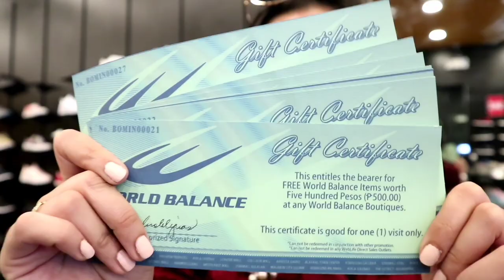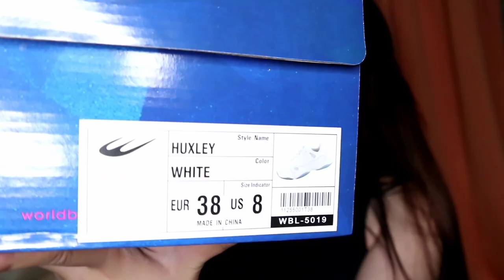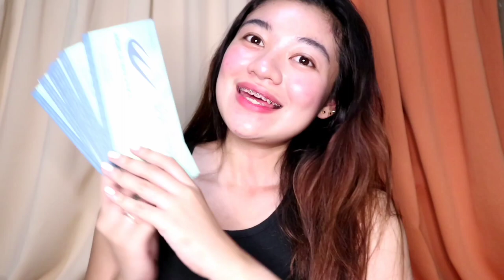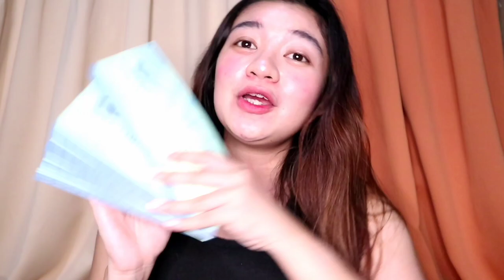Vlogmas4: 5K GIVEAWAY🎉 X WORLD BALANCE!🎄✨ | KayceePuno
Hello Fam💎

Pasilip pa lang ito.. Meron pa akong ihahabol na papa giveaway saating 5k! Thank you so much! 😍😚

THANK YOU SO MUCH SIR JHING, MAAM ADA AND WORLD BALANCE! 😍🎉🎊